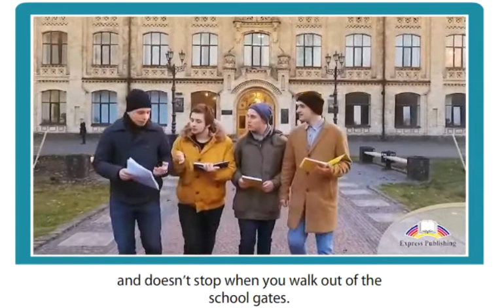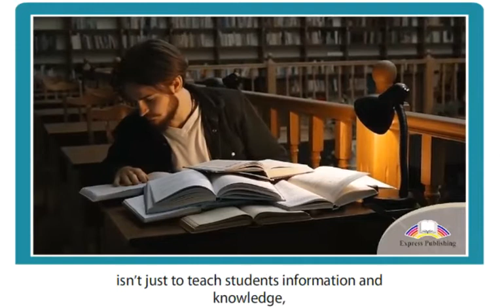11 ASPECT - Module 1 CLIL Out Into the World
11 ASPECT  -  Module 1 CLIL Out Into the World
11 grade
11 Aspect
Module 1
English Publishing